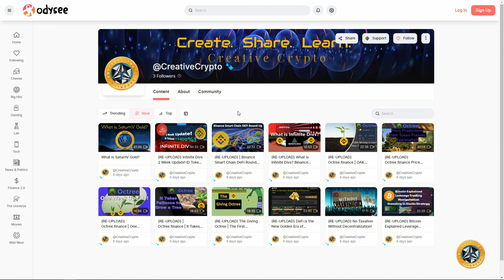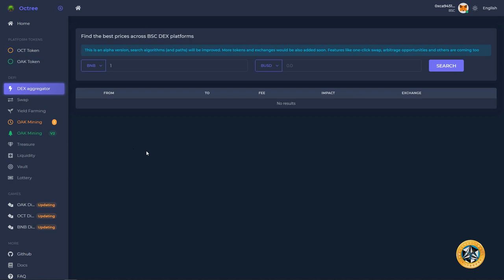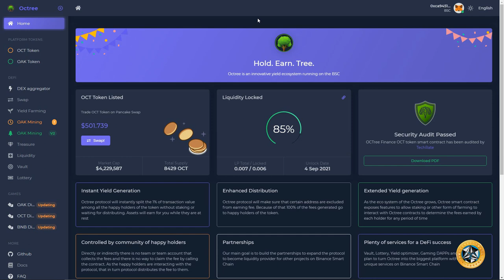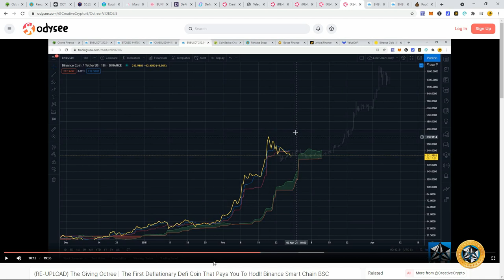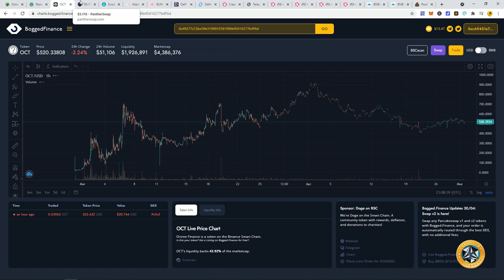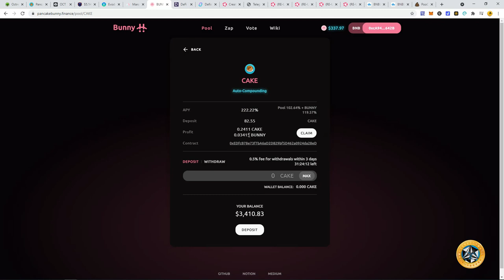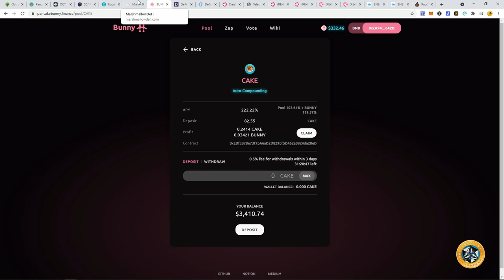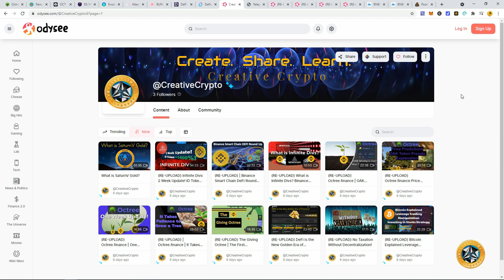The Most Undervalued Binance Smart Chain DeFi Project | Octree.Finance OCT OAK BNB Yield Farming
Why I believe Octree is the most undervalued and underrated binance smart chain defi project. It has been the most sustainable yield farming since the beginning. With huge plans to provide useful technology in the future. Also, learn what happened to my channel and how I am back on YouTube, plus other new BSC DeFi gems I found... learn that & more in this episode!

When You Create and Share You Help Others Learn!

Save My Backup Channel Just in Case!

Octree is a Potential Gem Deflationary Defi Coin. Only 10,000 Total supply can ever be created and 3% is burned on every transaction. As an OCT token hodler you earn 1% of all token burns by Hodling! They will have a Dex Aggregator, Yield Optimizer, Gaming DAPPs and more to come!

WARNING:

I WILL NEVER PURSUE PROJECTS THROUGH TELEGRAM OR OTHER SOCIAL MEDIA OUTLETS. THERE ARE MANY SCAMMERS IN CRYPTO. EMAIL SPOOFING IS RAMPANT

BEWARE OF SCAM COMMENTS REQUESTING YOU TO SEND FUNDS. THESE ARE IMPERSONATORS, AS I WILL NEVER REQUEST YOU TO SEND PAYMENTS

-Creative Crypto